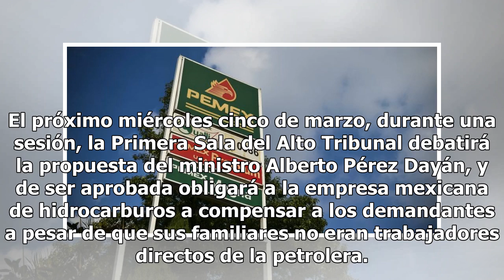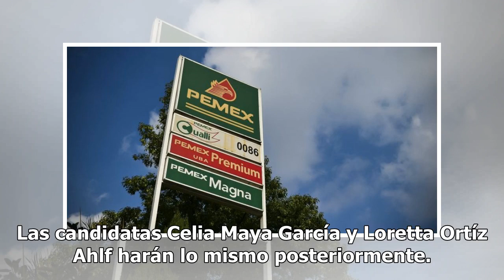SCJN busca amparar a familiares de trabajadores de Pemex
Tras seis años de proceso, la Suprema Corte de Justicia de la Nación (SCJN) busca amparar a las familias de trabajadores de la empresa Conservación de Pilotes de Control, quienes perdieron la vida tras una explosión registrada en enero de 2013 en la torre B2 de Petróleos Mexicanos (Pemex). El próxim...